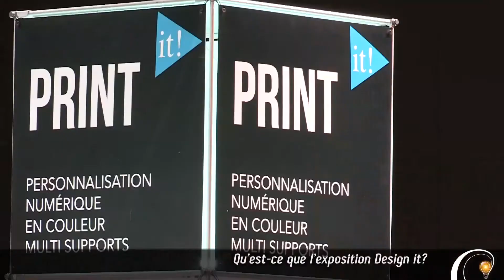Capucine Jason - Esprit Meuble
Cette année, sur le salon Esprit Meuble, se trouvait l’exposition Design-It, une très belle exposition à la pointe de la technologie. Elle a notamment mis en avant le prototype de l’Habitat Imprimé. Capucine Jason revient sur les îlots principaux de cette exposition et sur le marché de la personnalisation numérique.